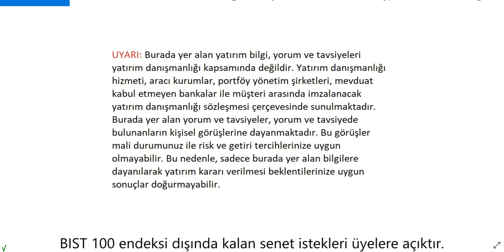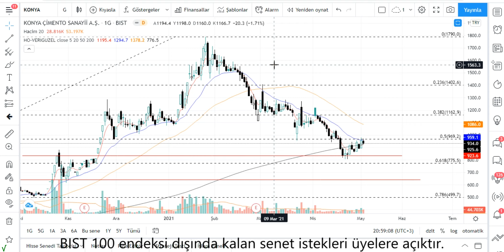KONYA Teknik Analiz ve Hisse Yorumu 4 MAYIS 21